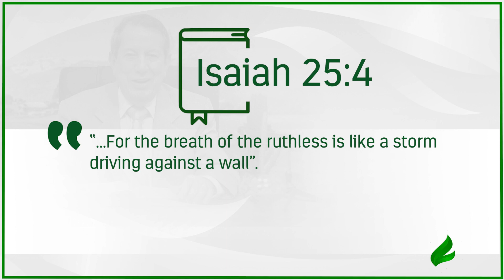Stop looking at the enemy and fearing him. | Dr. Soares | Sowing The Faith [ENGLISH]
Look to God and respect Him, because He will do the work in your life.